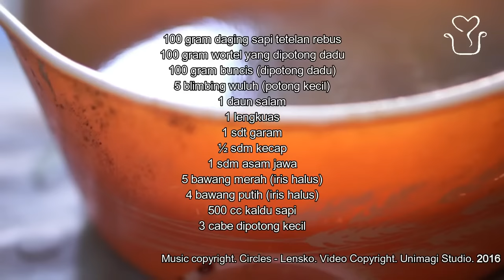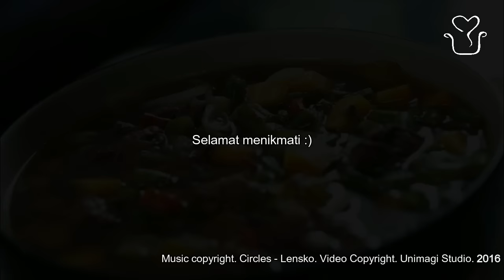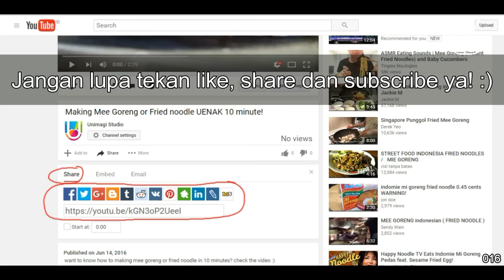Resep asem asem daging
makanan khas asli indonesia ini mempunyai cita rasa yang enak. Anda harus mencoba cara membuatnya. Yuks kita simak cara membuatnya resep asem asem daging.